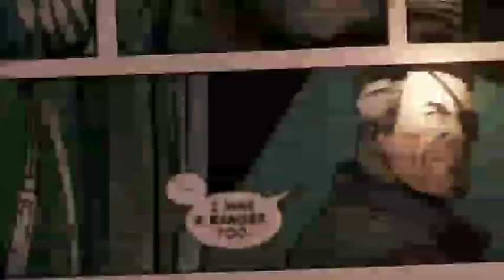MARVEL ZOMBIES VS ARMY OF DARKNESS|EPISODES 03|NIGHT OF THE LIVID DEAD|MARVEL COMICS IN HINDI